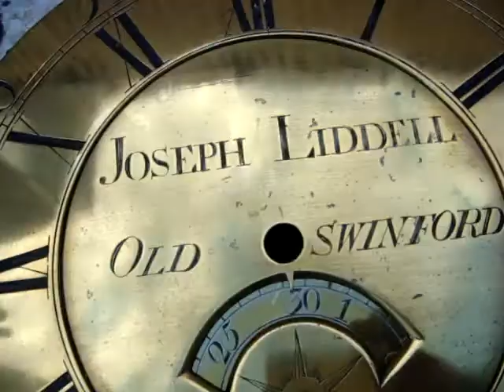Vintage Movement & Dial For Longcase Clock For Restoration Spare to Repair